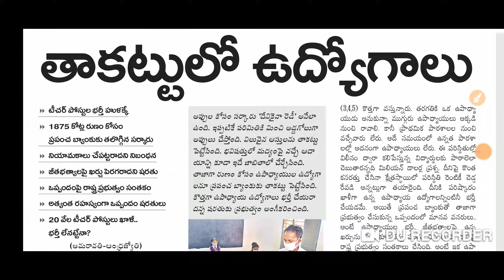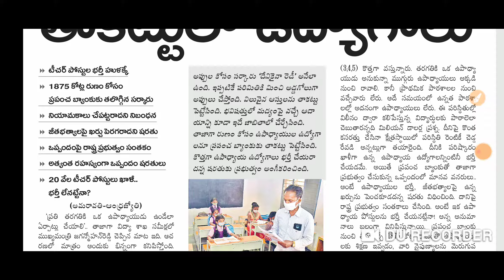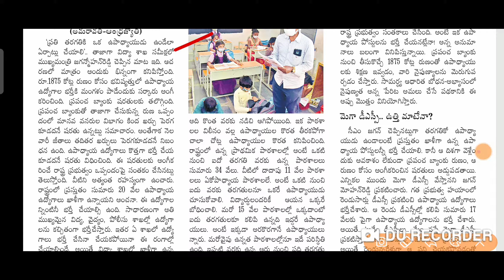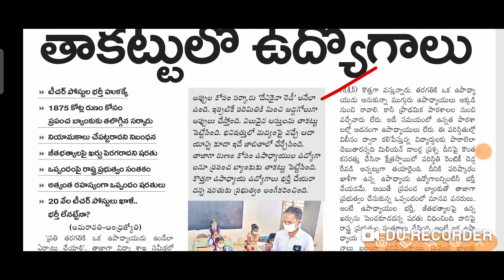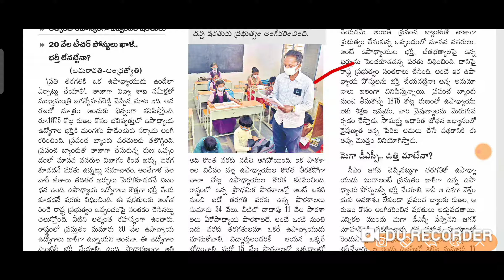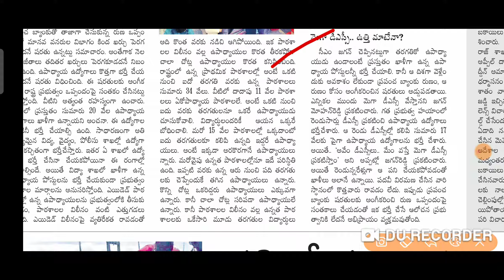ap tet/dsc latest news..... టెట్ డీఎస్సీ లేనట్టేనా.... డి.ఎడ్, బి.ఎడ్ అభ్యర్థుల పరిస్థితి ఏమిటి????